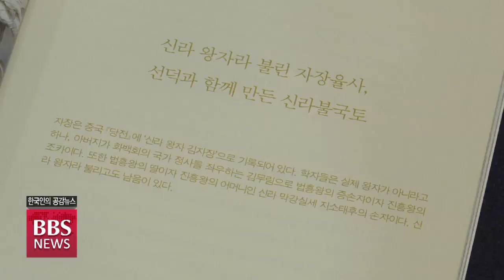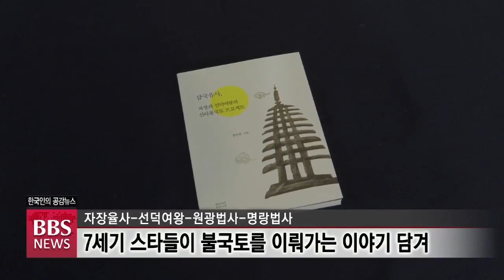[BBS뉴스] 차세대 한류 이끄는 고전 ‘신라 불국토 프로젝트’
K-POP으로 대변되는 한류콘텐츠에 전 세계가 열광하고 있는 가운데, 삼국유사 등 우리나라 고전으로 차세대 한류를 이끌어야 한다는 주장이 제기 됐습니다.

해외에서 한국학을 가르쳐온 정진원 삼국유사학 연구소장이 지장율사와 선덕여왕이 신라를 불국토로 이끈 과정을 담은 책을 통해 한국 고전이 한류의 중심이 될 수 있다고 강조했습니다.